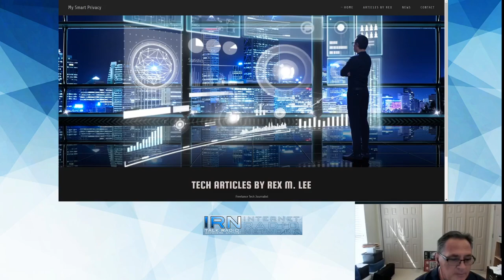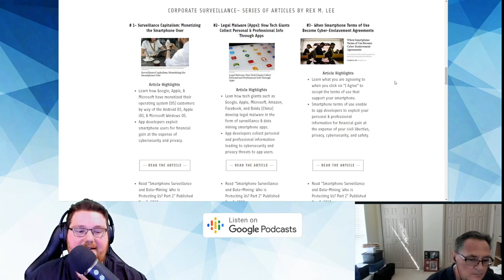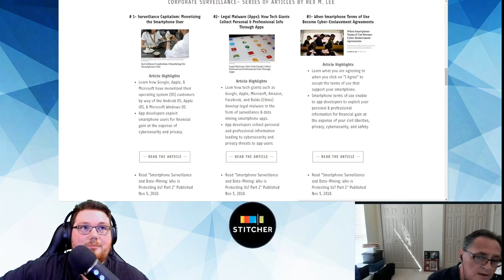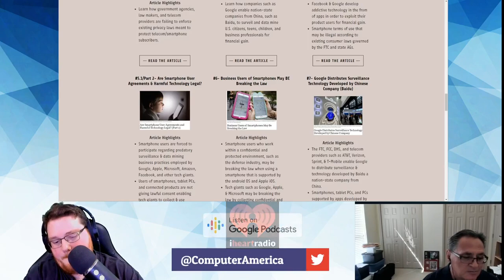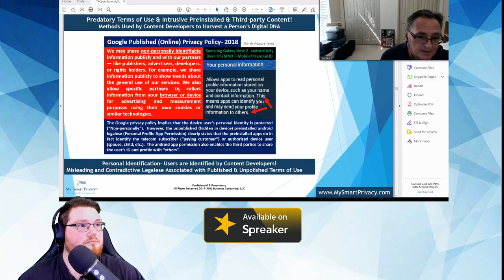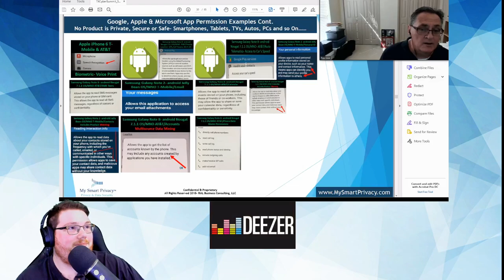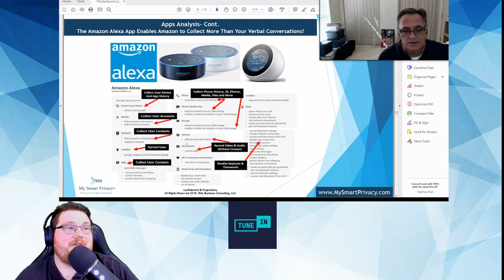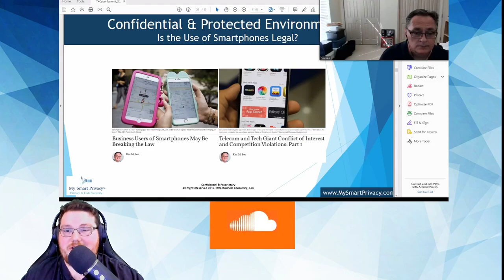Rex M. Lee, My Smart Privacy Interview, Going Down The Security Rabbit Hole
Rex M. Lee, Cybersecurity & Privacy Advisor
Rex M. Lee, Privacy, Cybersecurity, & Intelligence Advisor, My Smart Privacy. He is also an accomplished freelance tech journalist. Mr. Lee has over 35 years of tech and telecom industry experience, which includes enterprise platform and software development. He is currently a cybersecurity and privacy advisor for BLACKOPS Partners, Washington, DC.

Topics:
Articles by Rex | My Smart Privacy

Legal Malware: How Tech Giants Collect Personal and Professional Info Through Apps

Mozilla removes almost 200 dodgy Firefox add-ons | TechRadar